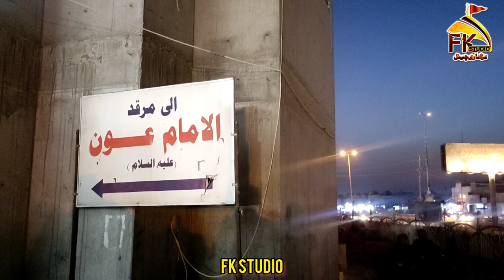Hazrat Aun bin Abdullah Karbala | Shahzada Aoun | Bibi Zainab SA Ki Jori | Grave of Hazrat Aoun